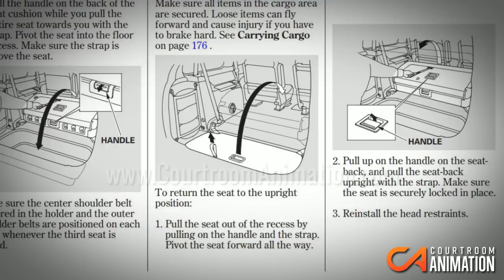Fatal Incident Due to Honda Seat Stowing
In Cincinnati in 2018, a teenager tragically lost his life when a bench seat stowing design feature of a Honda Odyssey trapped and suffocated him. The third-row bench seat, which can recline and fold into the trunk space, rotated backward and pinned the young man as he reached into the trunk for his tennis equipment.

We have created a visualization to inform the public about the incident and educate Honda Odyssey owners. Original story from WashingtonPost

Or give us a call to see how we can create an animation for your plaintiff's civil case, and help you land a more favorable verdict or settlement!